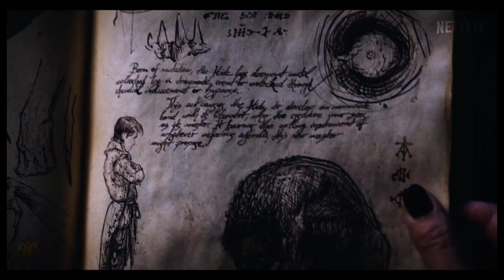Wednesday Addams | Season 2 Trailer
Watch the official teaser for WEDNESDAY, an upcoming Netflix series from the imagination of Tim Burton. WEDNESDAY -- starring Jenna Ortega in the title role, alongside Catherine Zeta-Jones, Luis Guzman, Gwendoline Christie, Christina Ricci and more -- is a sleuthing, supernaturally infused mystery charting Wednesday Addams' years as a student at Nevermore Academy. Snap snap.